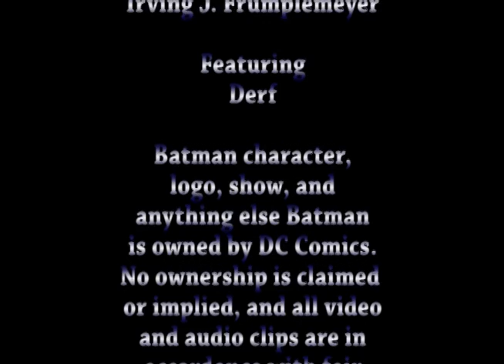Adamania: The Joker Goes to School - Batman Season 1 Episode 15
The Joker is back,  and he's targeting high school kids with his shenanigans. What awful thing is he doing? He's giving them FREE MONEY! The horror! Caesar Romero guest stars as the Joker.